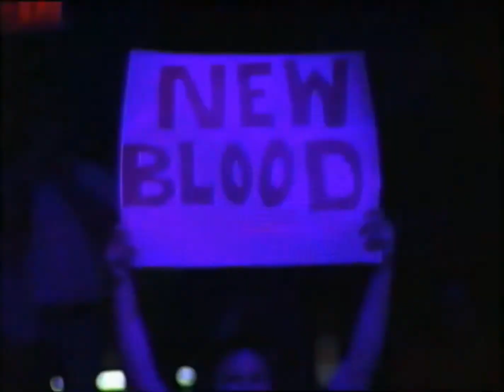WCW Thunder Sting vs Mike Awesome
5/3/00

Sting
Stinger
Sting wcw
wcw Sting
Steve borden
Sting wrestler
Wrestler sting
WCW
WCW Monday Nitro
WCW wrestling
Mike awesome
Mike awesome wcw
wcw Mike Awesome